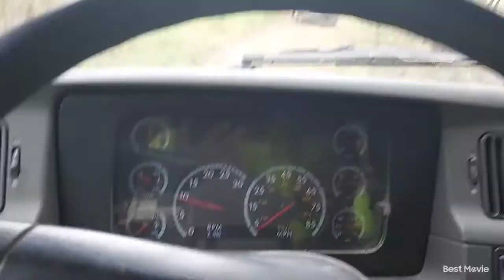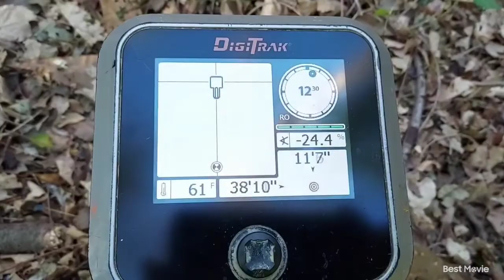blog#65..barrenando rio tuberia de agua...16 pulgadas...pvc...(parte #1)...(piedra)